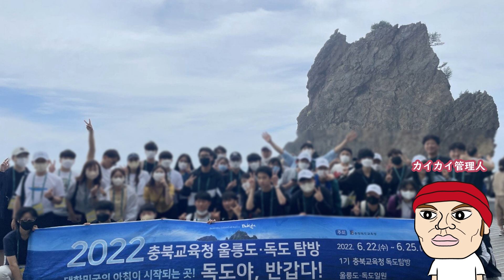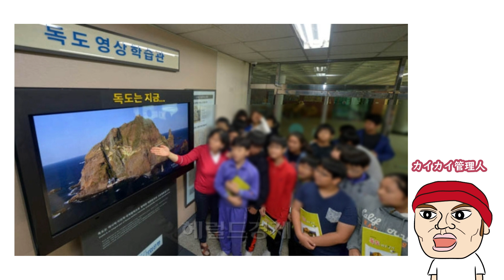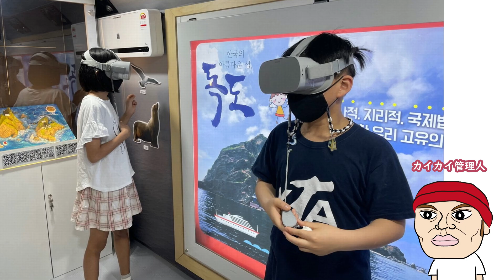最も解決が難しい日韓問題は、〇〇問題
日本と韓国、多くの問題を抱えていますが、その中でも最も解決が難しい問題は…カイカイ管理人が解説。